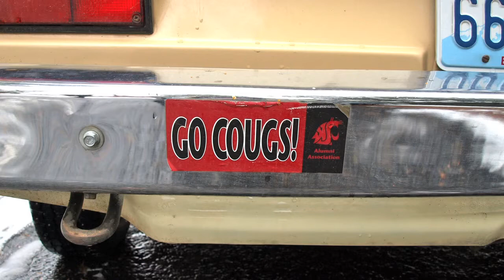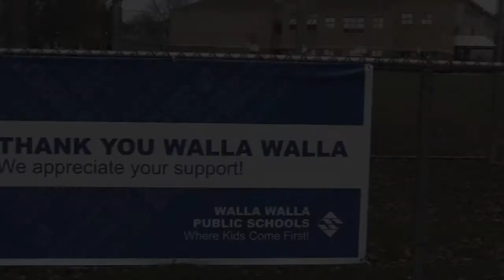Voices from the Walla Walla Valley - Mike & Sue Gillespie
Sue Gillespie, 68, and Mike Gillespie, 69, sadly watched Washington State University lose to rival University of Washington in the last game of the football season this year.

"Sue bleeds crimson," Mike said.

Sue has rooted for WSU football from as early as six years old.  She remembers listening to the game over the radio and relaying the play-by-play to her nervous father, who couldn't stand the suspense.  Sue's father, Robert Schnebly, played center for the Cougars in WSU's first appearance at the Rose Bowl in 1916.  (His identical twin brother, Rufus, made some unannounced guest appearances in games when Robert tired.)